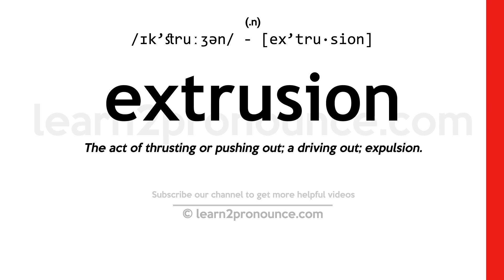Pronunciation of Extrusion | Definition of Extrusion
Extrusion pronunciation | How to pronounce Extrusion in English?
/ɪk`struːʒən/
Meaning of Extrusion | What is Extrusion?
(1) (noun) squeezing out by applying pressure; (2) (noun) something that bulges out or is protuberant or projects from its surroundings;
What is Extrusion | Extrusion meaning and definition?